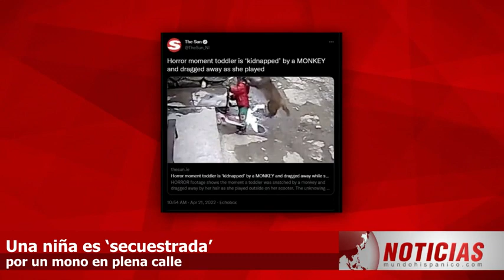Una niña es secuestrada por un mono en plena calle